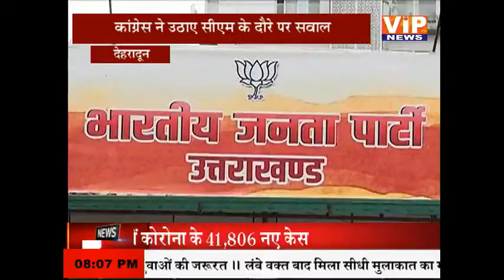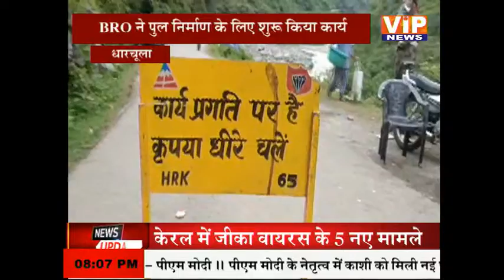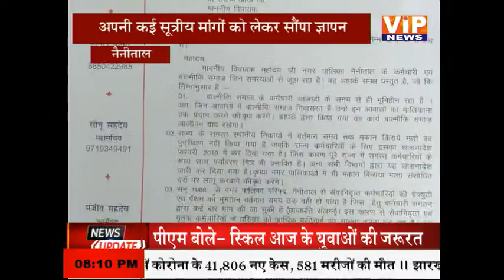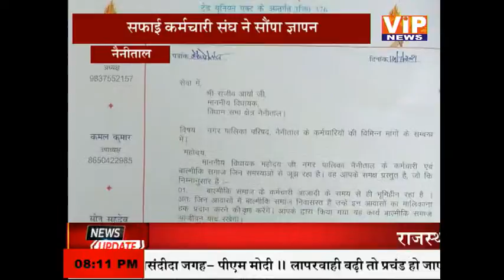उत्तराखंड की बड़ी खबरें || 15 July 2021